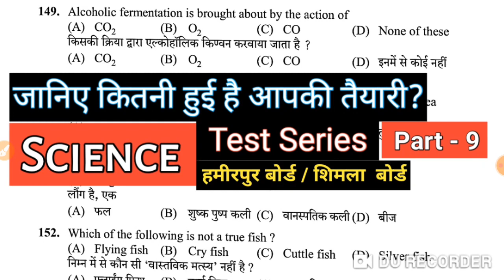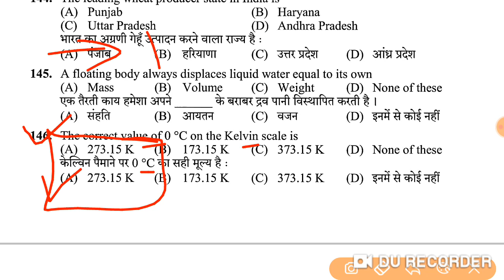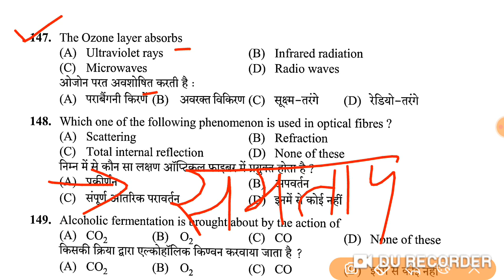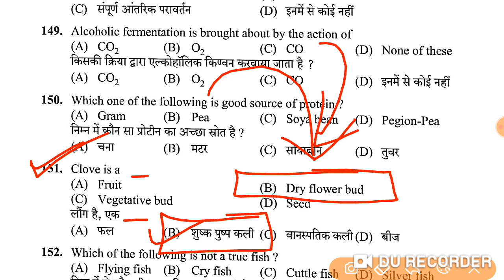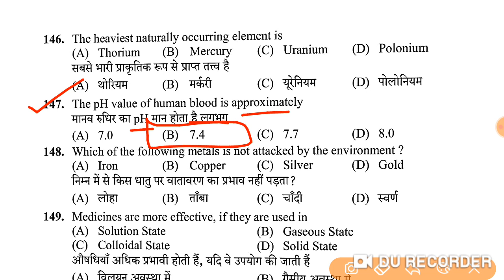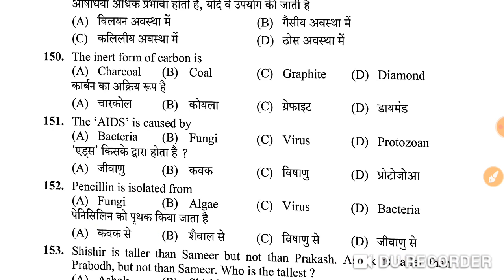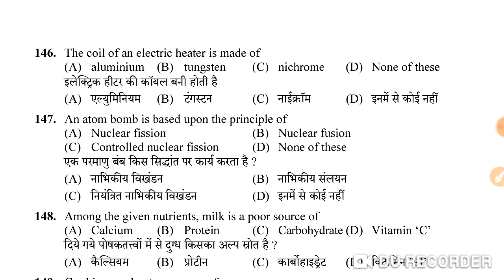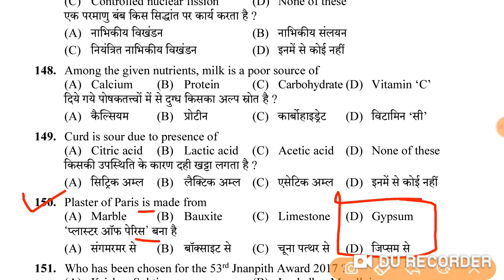Science 📙 questions for HPSSC HPPSC and other various exams | Lets Prepare